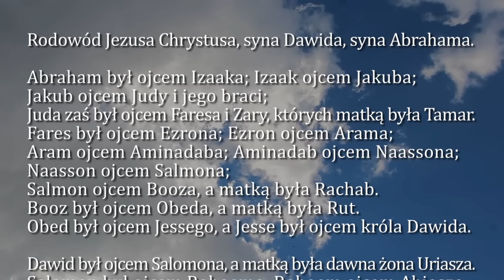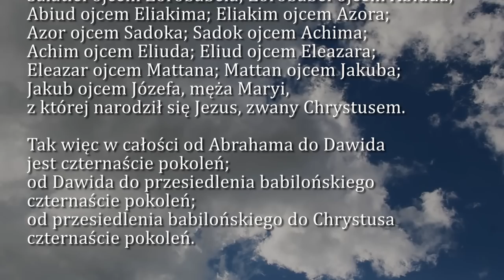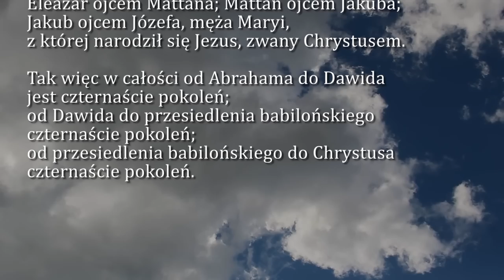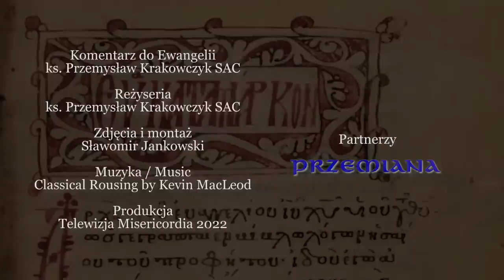Dobra Nowina na dziś | 17 grudnia - Sobota, III tyg. Adwentu